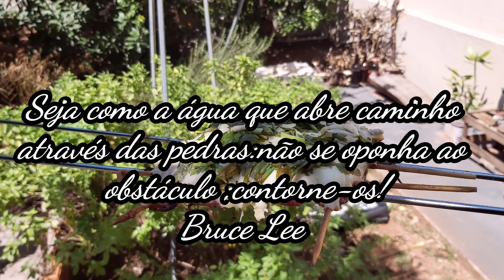CHURRASCO DE LINGUIÇA TOSCANA COM QUEIJO E ERVAS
Olá pessoal hoje foi uma receita simples de tudo linguiça toscana com queijo.

Receita saborosa vale a pena assistir .

Siga no instagram @churrascoemcasarenatomonteiro